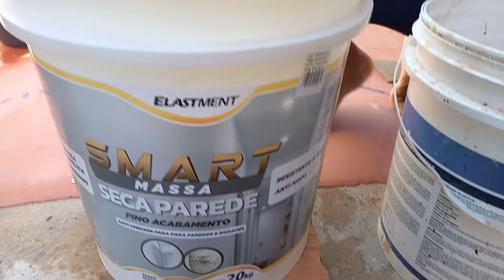VAI VIRA FEBRE como Resolve umidade no Rodapé, umidade do solo acendente ou por capilaridade